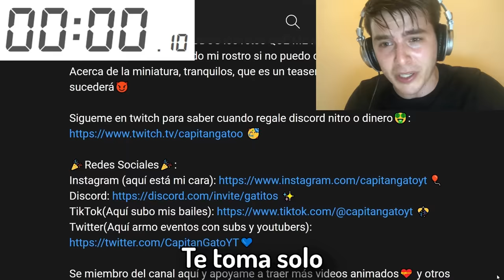🤭Hice un SIMON DICE con 100 YouTubers en MINECRAFT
🤭Hoy REUNÍ a 100 YouTubers, TikTokers, Streamers y VTubers para hacer un SIMON DICE en MINECRAFT🔥... Hay un premio de 300$ y serán 3 partidas, este es el resumen de un directo de 2 horas y media en tan solo 15 minutos.😈 Disfrutenlo y apoyenlo para hacer más eventos como este🥳